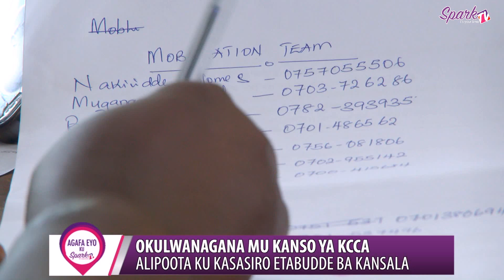Okulwanagana mu kanso ya KCCA: Alipoota ku kasasiro etabudde ba kansala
Wabaddewo okulwanagana mu lukiiko lwa KCCA, nga bakansala bagoba abavubuka be balumiriza okwagala okutabula lutuula luno.

Olukiiko luno lubadde lwayitiddwa kufuna alipoota okuva mu lukiiko olufuzi ku nkwata ya kasasiro ebade emaze kati entuula 4 ng’erindirirwa.

Okutabuka kuvudde ku bamemba ku lukiiko luno okugaana okwetonda olw’okulwawo okuleeta alipoota eno, ekireetedde abavubuka ababade mu kanso okusagambiza - ekijje ba kanasala mu mbeera.